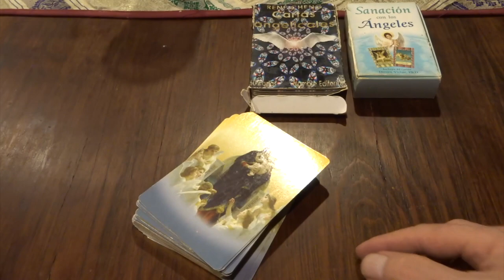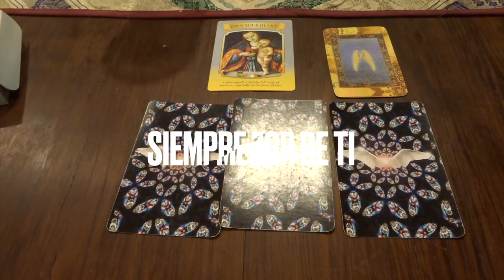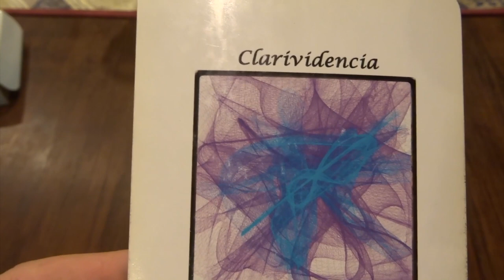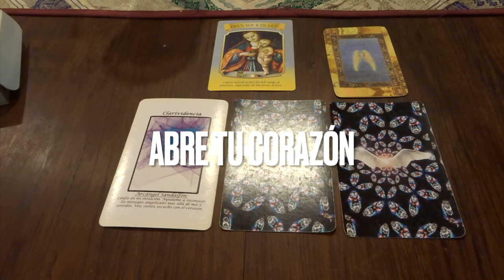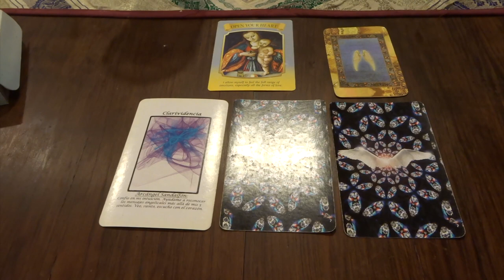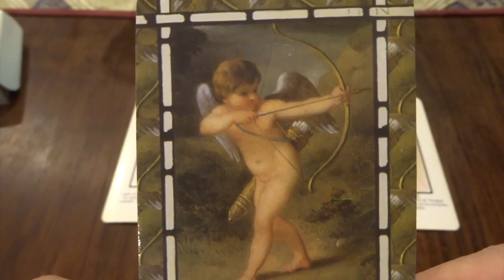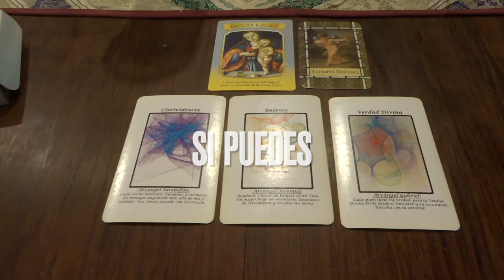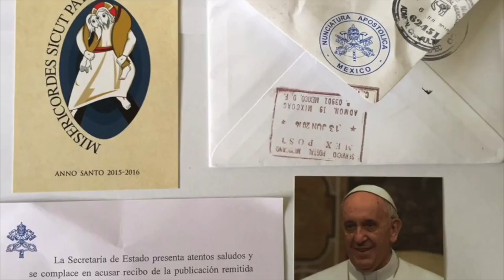Oráculo de ángeles del 14 al 20 de noviembre del 2022 / Adamas - BienEstar Holístico canal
ORÁCULO O LECTURA:

Mensaje general de la Virgen María para toda la semana: Abre tu corazón.
Lunes y martes: arcángel Sandalfón: clarividencia.
Miércoles y Jueves: arcángel Jeremiel: balance.
Viernes, sábado y domingo: arcángel Gabriel: verdad divina.
Mensaje adicional de los ángeles para todos nosotros, en especial, para los que cumplen años o celebran algo: diversión.

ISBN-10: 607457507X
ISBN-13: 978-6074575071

¡ Infinitas GRACIAs !